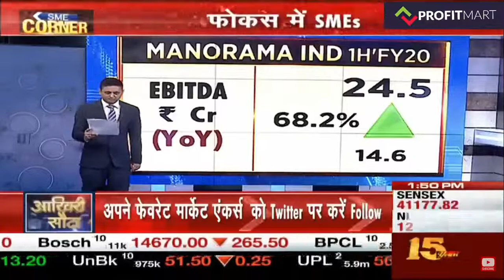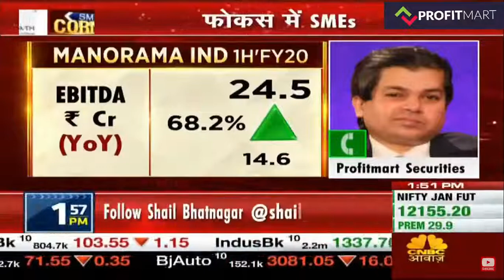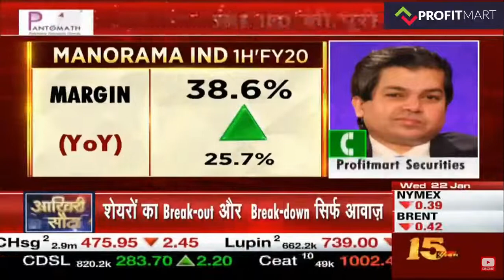CNBC Awaaz SME Show - Manorama Industries